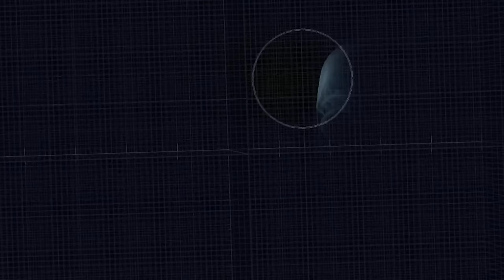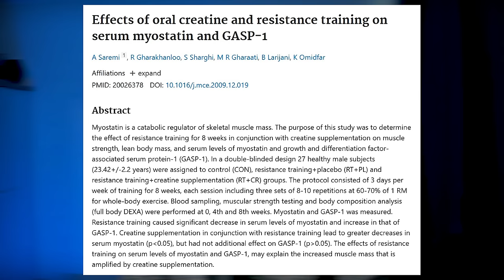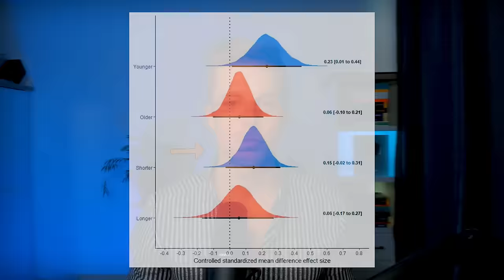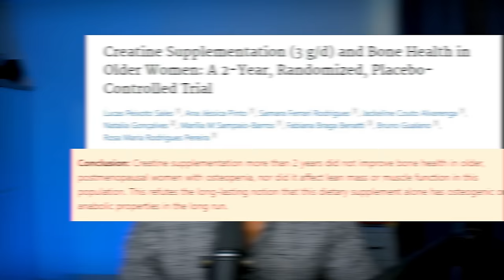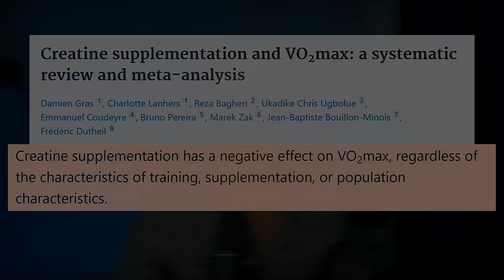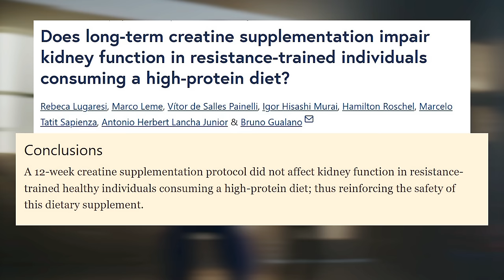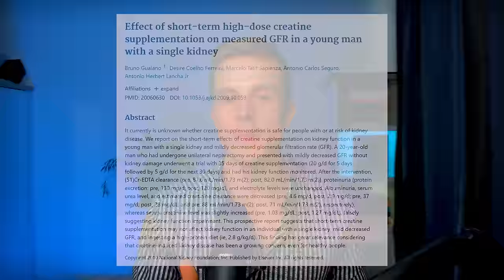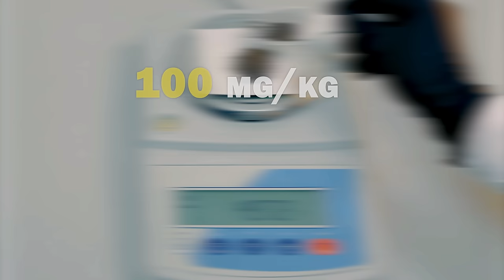CREATINE Benefits: You Need More Than 3 Grams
Timestamps:
00:35 Creatine Brain Benefits
02:46 Creatine Muscle Growth Benefits
07:47 Creatine and VO2 Max
09:10 Is Creatine Bad for Kidneys
10:55 Creatine and Hair Loss
11:50 Creatine and Water Retention
12:58 Creatine Foods